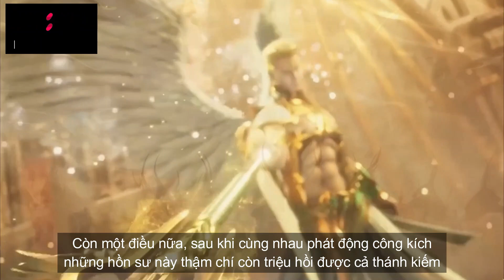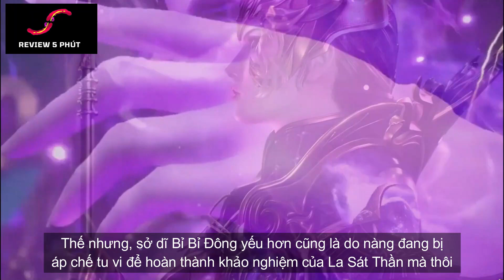Đấu La Đại Lục | Đệ Nhất Ám Khí Đường Môn Phá Tan Thiên Sứ Quân Đoàn